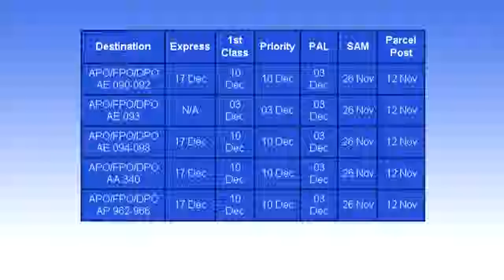Postal Information for Holiday Packages